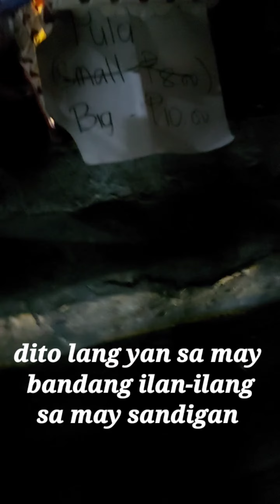EXPECT THE UNEXPECTED DAW/KAHIT SA PRESYO MERON PADIN PALANG MABABA.🥚🥚🥚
Ung di mo expect na sa taas ng bilihin ngaun meron padin mababa na price nkakagulat lng lalo hehe.